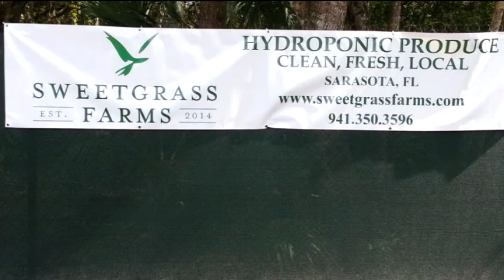SNN: Local Hydroponic Farm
A high tech family growing operation is up and running on the suncoast and soon it will be available to you pick fans.